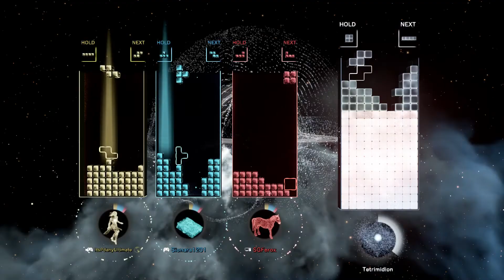How to throw PC solves (MA5 Clear)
Cleared on the 24th of April, 2022 at around 1:15 am Central Time.

6th clear for me, i think i'm gonna start charging for each clear lol. Before anyone starts, me missing the two perfect clears was all part of the plan ok ;-;.